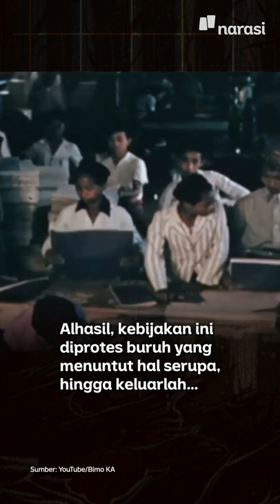Asal Usul THR: Program Menteri Masyumi buat PNS, Dinikmati Semua Pekerja | Narasi Daily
THR, THR, dan THR aja yang ditungguin kalo udah deket Lebaran gini.

Emang gimana, sih, bisa muncul THR setiap hari raya?

Btw, ada yang udah dapat THR belum, nih?

| Narasi Daily

(Narasi)